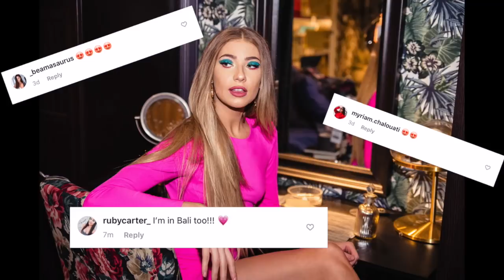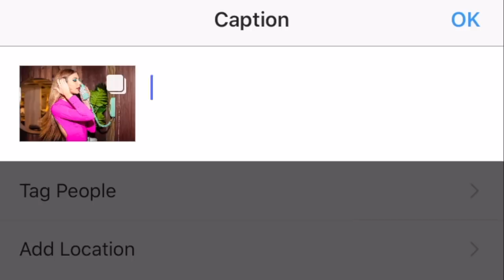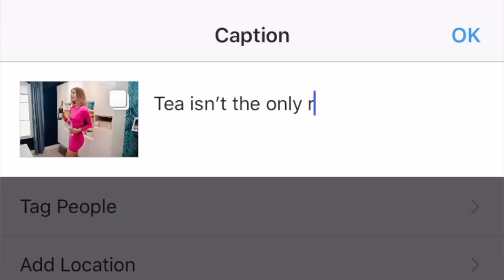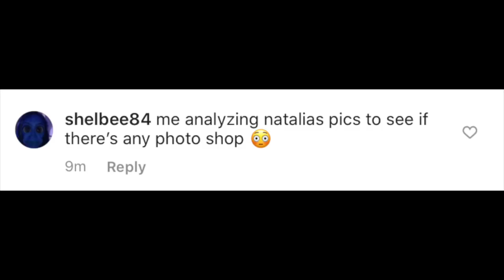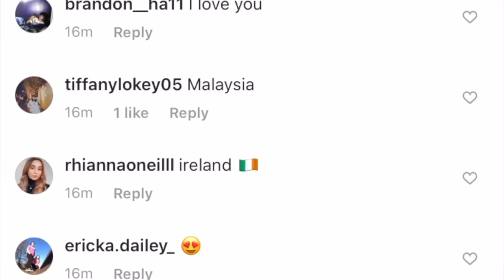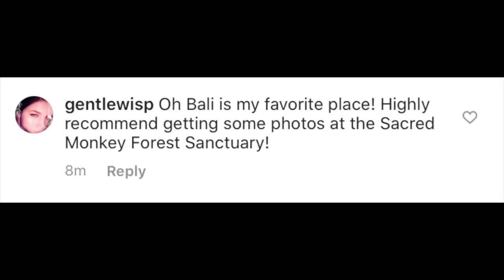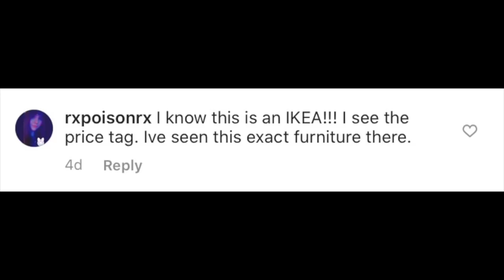i FAKED a vacation at IKEA.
Could you have guessed my vacation to Bali was FAKE? Or did you fall for this IKEA photoshoot prank?! LMK DOWN BLOW